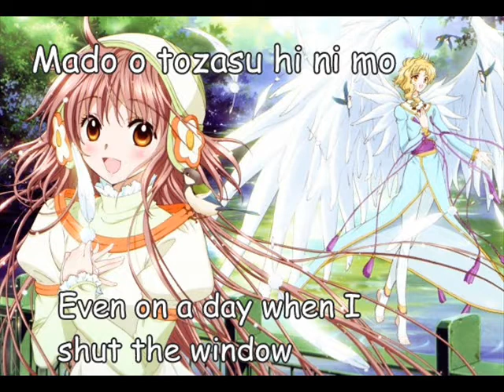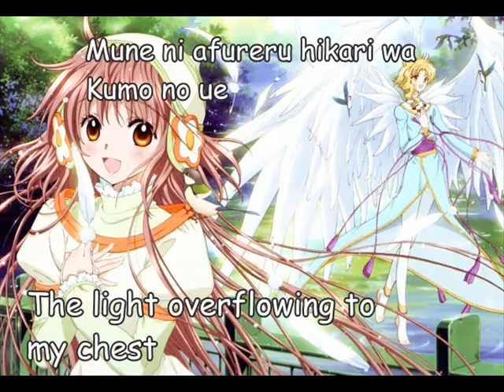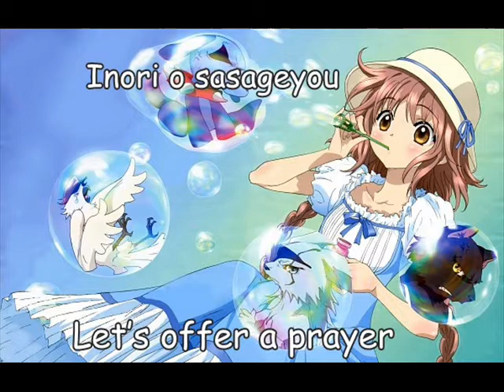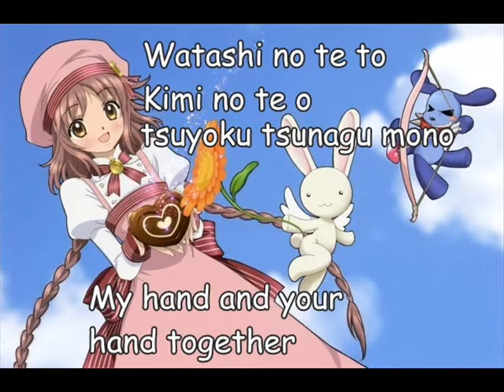Ashita Kuru Hi lyrics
--Lyrics--
Haru ni saku hana
Natsu   hirogaru sora yo
Kokoro no naka ni
Kizamarete kirameku

Asa ni furu ame
Mado o tozasu hi ni mo
Mune ni afureru hikari wa
Kumo no ue

Yorokobi kanashimi
Subete idaite aruite iru
Watashi no te to
Kimi no te o
Tsuyoku tsunagu mono

Aki wa mizube ni
Fuyu   kozue ni hisomu
Sekai no oku no
Kagirinai yasashisa

Yoru ga kuru tabi
Inori o sasageyou
Ashita kuru hi o
Shizuka ni mukaeyou

Watashi o michibiku
Tooi tooi yobigoe yo
Hohoemu you ni
Utau you ni
Hibiku kaze no oto

Yorokobi kanashimi
Tsuyoku tsunagu mono